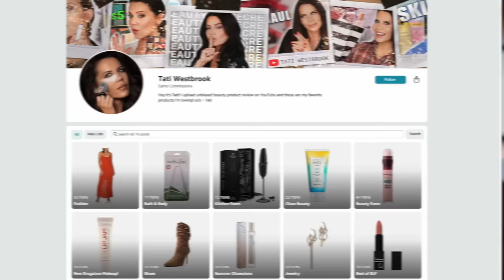DRUGSTORE MAKEUP ... Nobody's Talking About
for all the stuff I'm loving on Amazon right now.  💕 xo's Tati

Nail polish Worn - China Glaze Nail Polish, Conduct Yourself 1324

Real Techniques Liquid Foundation Blending Makeup Brush

Maybelline Instant Age Rewind Eraser Dark Circle Treatment Concealer / 160 Pink

Maybelline Instant Age Rewind Eraser Dark Circle Treatment Concealer / 146 Tan

The Crème Shop Crème Blush Balm / Adore U

Physicians Formula Butter Glow Pressed Powder / Translucent Glow

Physicians Formula Butter Glow Pressed Powder / Natural Glow

L’Oreal Infallible Up to 24H Fresh Wear Foundation in a Powder

L.A. COLORS Holographic Iridescent Lip Gloss / Sugared

L.A. COLORS Holographic Iridescent Lip Gloss / Gold Rush

L’Oreal Infallible 8 Hour Pro Lip Gloss / Frosted

Moira Beauty Signature Lip Pencil / Apricot Brown

The Crème Shop My Melody “Hello Lippy” Moisturizing Tinted Lip Balm / Sweet Pink Puff

Danessa Myricks Yummy Skin Blurring Balm Powder Flushed - Matte Color for Cheek & Lip / Primadonna

NYX Born to Glow Icy Highlighter Duo / Platinum Status

NYX Wonder Pencil Multi-Use Micro Highlighting Duo Pencil / Light

Uoma by Sharon C. Flawless IRL Bronzer / Shady

J.Cat Beauty Shimmie Struck Shadow Stick

Profusion Duochromatica Multichrome Pigment & Primer

Ardell Naked Lash 421

TATI, Inc.
2300 W. 7th St